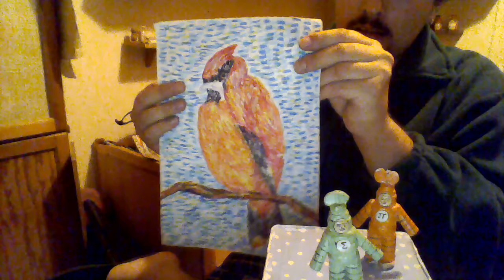przybysze z matplanety odcinek 621 pomarańczowy ptak na gałęzi